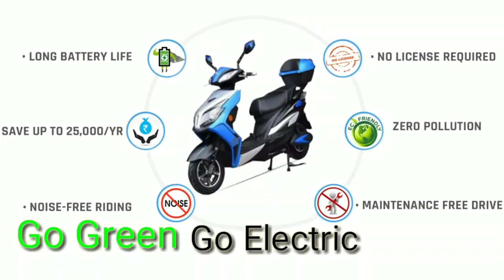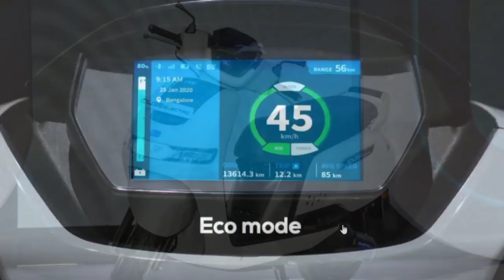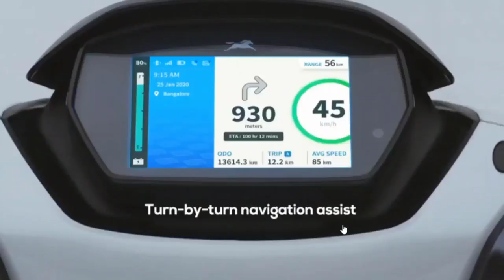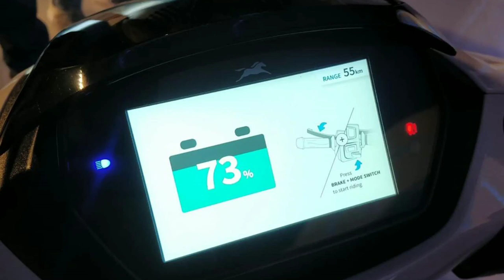TVS iQube electric scooter Launched || Price and Range full review details hindi || ride with mayur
tvs launched new ev hindi best price and range

Tvs electric scooter launch in India available in all india coming soon for 2020 tvs iqube electric scooter range 75km 1 charge and speed 78kmph and this electric scooter li ion battery electric scooter official tvs Company launched tvs iqube electric scooter price and full review details hindi best electric scooter 2020 watching full video

👉  Like करे   👍
👉 Comment करे ♒

ridewithmayur